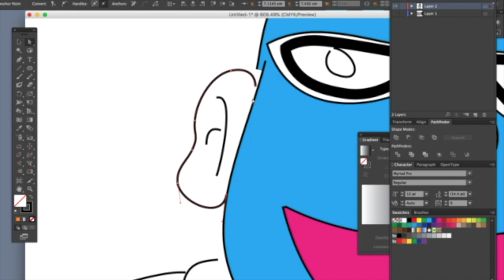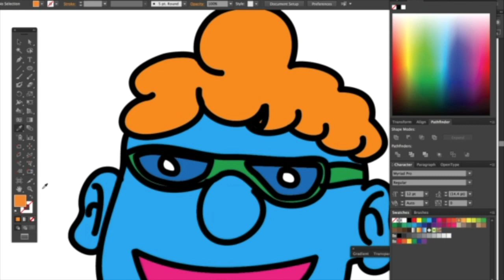Pedrinho ilustração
Illustração do Pedro com color no Illustrator.